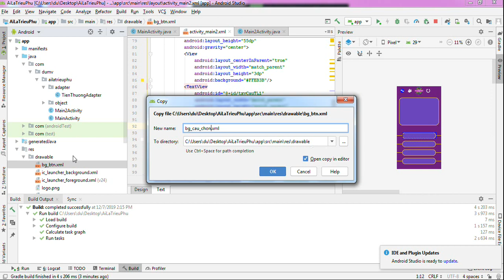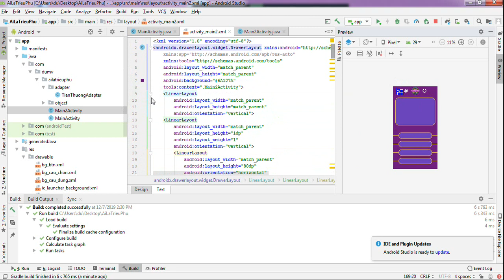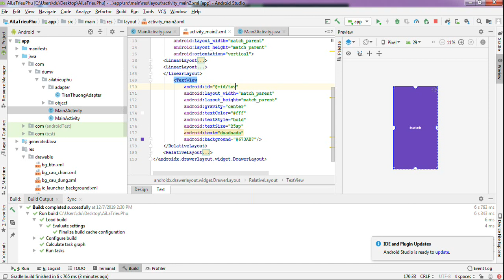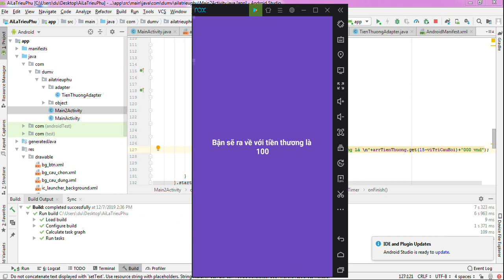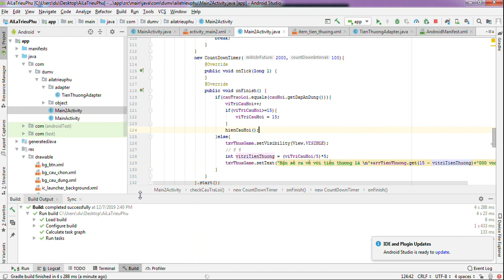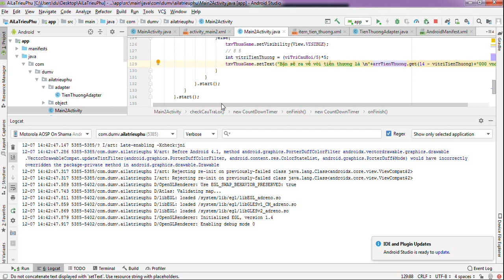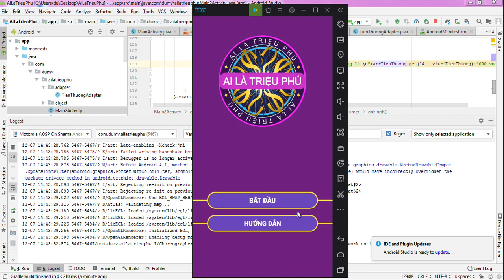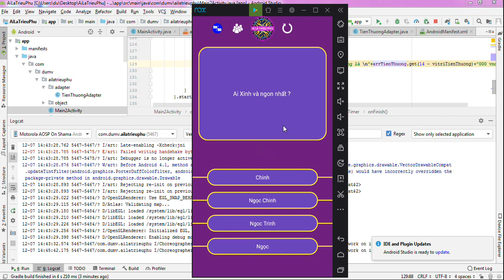Make Game "Who is the Millionaire" in Android Studio and Java Tutorial | Part 7